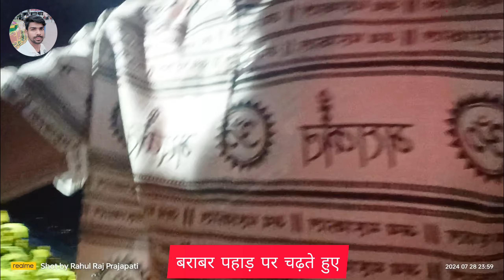🙏 सुबह सुबह बराबर मन्दिर मे हुआ बहुत भीड़ - Barabar Mandir | Har Har Mahadev 🙏 2024 Barabar Mela